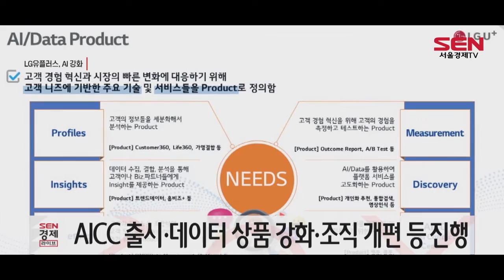LG유플러스, 데이터·AI 강화…“디지털 혁신 가속”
LG유플러스가 데이터와 인공지능(AI)을 전략적으로 자산화해 고객 중심의 디지털 혁신기업으로의 전환을 가속화합니다.

LG유플러스는 오늘(9일) 기자간담회를 열고, 구글, 아마존 등 글로벌 빅테크 기업과 같이 데이터와 AI로 수익을 창출하고, 기업가치를 제고하겠다고 발표했습니다.

이를 위해 소상공인 특화 AICC 서비스 출시하고, 데이터 상품(데이터플러스/U+콕)의 경쟁력을 강화한다는 방침입니다. 아울러 프로덕트 중심으로 조직을 개편하고, 우수 개발 인력을 두 배 가까이 확대하기로 했습니다.

특히 LG유플러스는 오는 8월 소상공인을 대상으로 ‘AI 가게 매니저’를 출시할 예정입니다. 미리 녹음된 음성안내를 사용하는 ARS와 달리 AI가 전화로 고객을 응대하는 서비습니다.

황규별 LG유플러스 CDO는 "초개인화, 초연결과 같은 폭발적인 고객 니즈에 선제적 대응하는 자기 완결형 조직이 되려면 소프트웨어 역량의 내재화가 반드시 필요하다"고 강조했습니다.